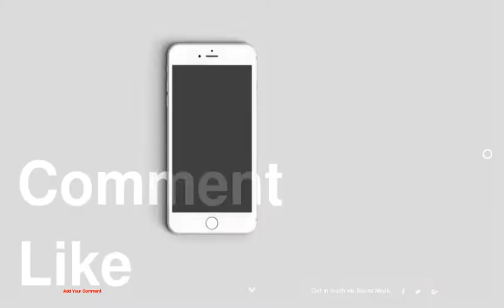Futuristic Library Design Encouraging Social Interaction in Edmonton,Canada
1 :
2 :
3 :
4 :
5 :
6 :
7 :
8 :
9 :
10 :
11 :
12 :